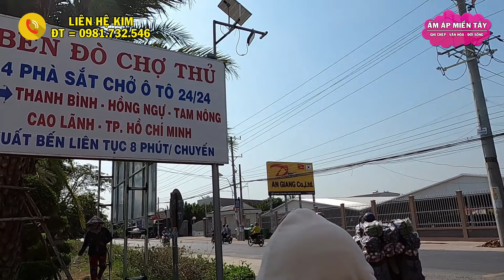Chuyến Đò Thanh Bình Về Cuối Năm - Thanh Bình, Đồng Tháp Qua Chợ Thủ, Chợ Mới, An Giang